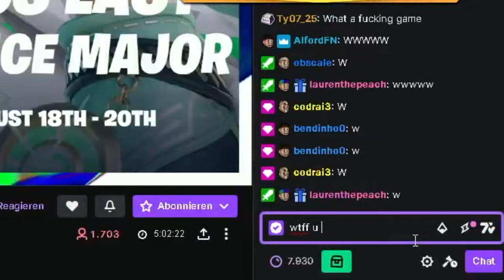REZON & JANNIS ULTRA COMEBACK IM LAST CHANCE WM QUALIFIER! 😱🥵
Hier folgen Video mit @Rewinside, @Ron Bielecki, @Inscope21, @Thatsmemark, @UnsymphatischTv und @timgabelofficial